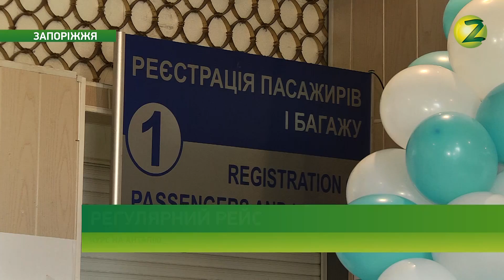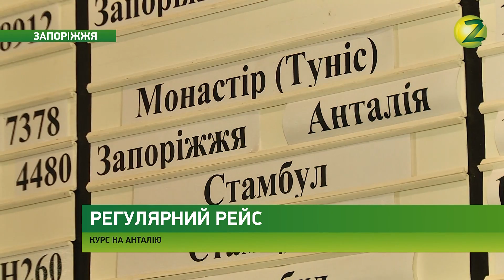Новини Z - У Запоріжжі запустили два нових авіарейси - 18.05.2017